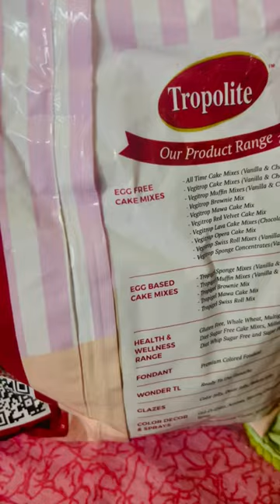How to make red velvet bread